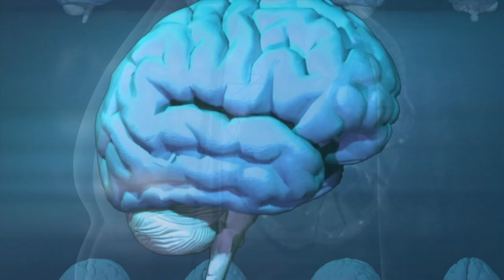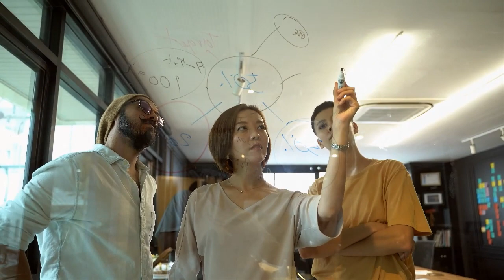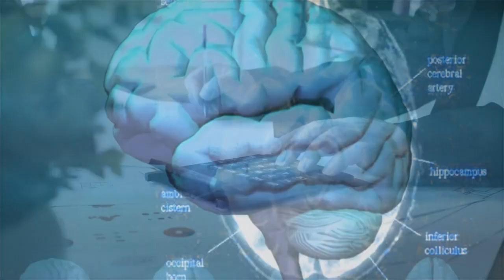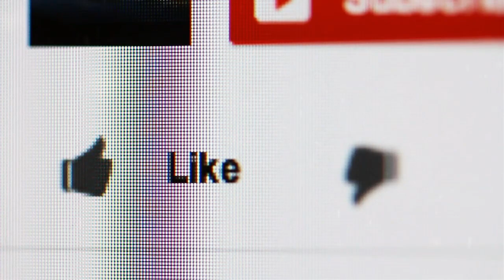जो सोचोगे वही होगा |THINK Only What You Want Should Happen |Motivational Video| mind game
Motivational Video
जीवन में आप जो सोचोगे आपको वही मिलेगा जाने कैसे और सीखें  | Best Motivational Video
 How to Reprogram and Enter into Your Subconscious Mind?
THINK Only What You Want Should Happen
लौ ऑफ अट्रैक्शन क्या है और कैसे हम इसका उपयोग करके जीवन मे जो चाहे वो पा सकते है और वो भी बिना ज्यादा मेहनत किए | हमे जीवन मे जो कुछ भी मिलता है वो हमारी मेहनत और हमारी सोच और विचारों के कारण मिलता है | अधिक जानकारी के लिए विडिओ पूरा देखे | Magic of thinking